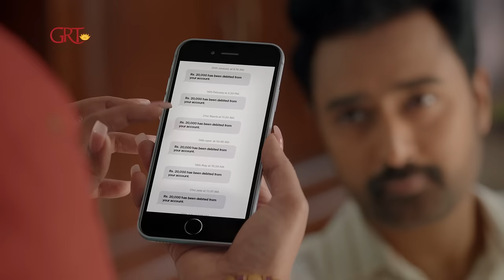GRT Jewellers | New Golden Eleven Jewellery Purchase Plan | Telugu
New Golden Eleven Jewellery Purchase Plan | GRT Jewellers

Now owning your dream jewellery made simple and easy.

Buy Jewellery in eleven months
Great Benefits
Short Period
*Gold *Diamond *Platinum *Silver